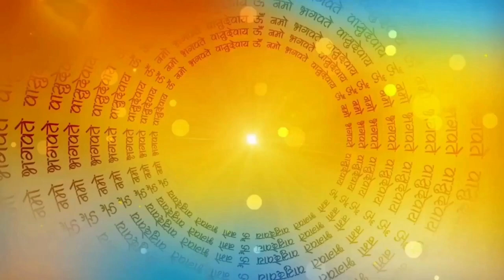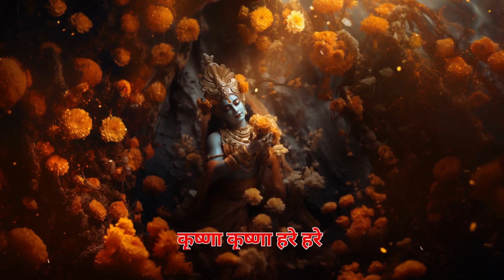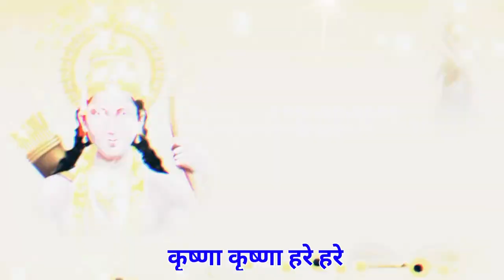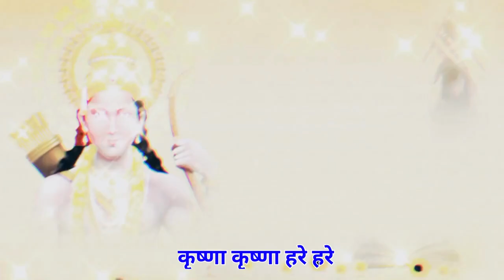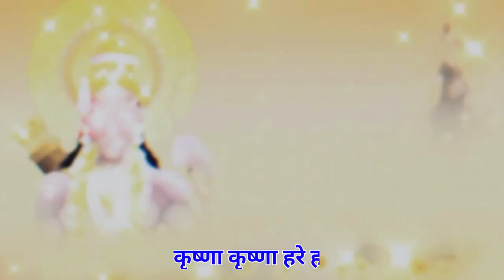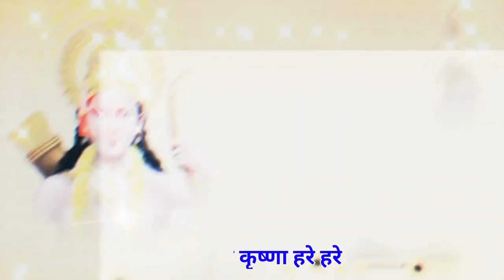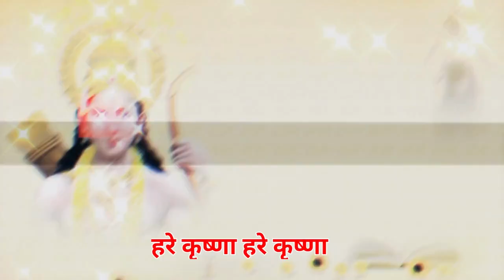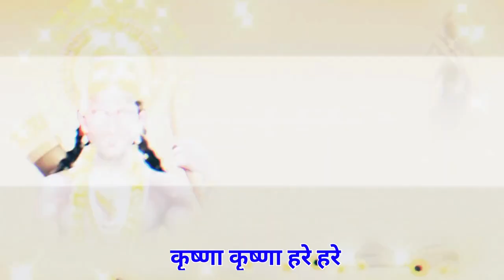हरे कृष्णा हरे कृष्णा | Hare Ram Hare Ram | Janmashtami Special | 2023